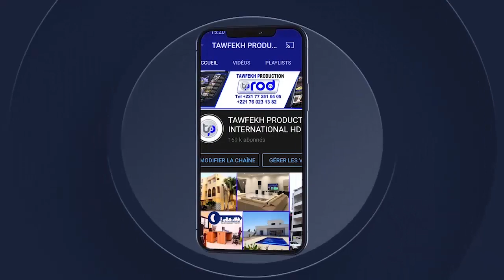WAXTANOU S.SAME BOUSSO MAGAL SERIGNE MASSAMBA KANNI BOUSSO 2022 TOUBA DAROUL KHADIM